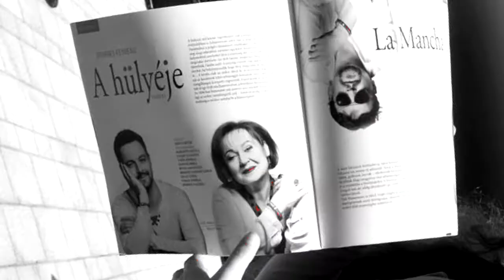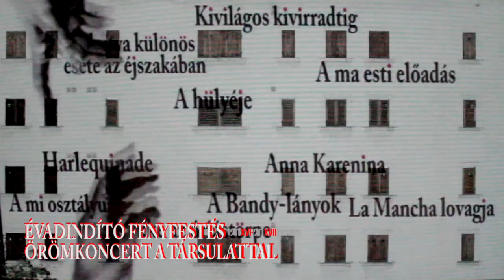MÁJUS 7 ÉVAD TORTÁJA